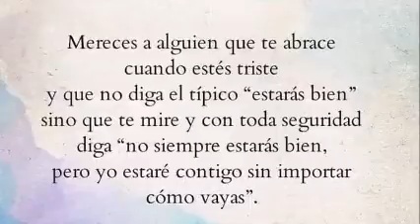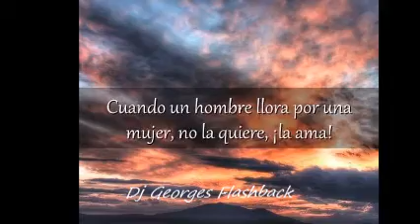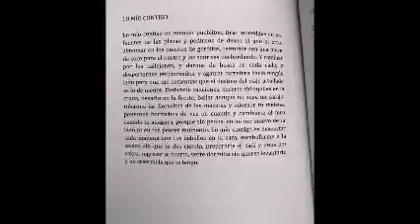PARA ELLA 📕 SIMPLEMENTE 📕 TE AMO 📕 260519 - 260523 📕 PRODUCCIONES MICV 📚 Dj GEORGES FLASHBACK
ES PARA TI CHAPARRITA

TERAPIA PSICOLÓGICA PRESENCIAL o EN LÍNEA  🧠
ATENCIÓN A PROBLEMAS DE APRENDIZAJE 🌅
$ 150.00  ✨💥🎁 � EXPERIENCIA !! 🧠
Atendemos problemas de 📕
Ansiedad
Estrés
Terapia de pareja
Rupturas de relación
Depresión
Dependencia emocional
Autoestima
Control de emociones
Orientación vocacional
Duelo
Nivelación en aprendizaje
Disgrafia
Dislexia
TDAH
Acalculia
Terapia individual
Servicios en línea previo depósito de su cita
LOS INFORMES Y CITAS SOLO SON POR WHATSAPP
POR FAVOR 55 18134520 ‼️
MANDA MENSAJE AL WHATSAPP  !! 🌈
NO MESSENGER 🙂
VISITA nuestro sitio en YouTube " Reflexiones y Psicología La mente del estratega " 💜 🔆
SI la atención es por 💻 Video llamada o 📲 Vía telefónica ✨ Debe existir Previa reservación  !!  🔆Primero se solicita cita día y hora ✨ 🔆SE TE PIDE SERIEDAD EN LAS CITAS ✴️
FORMALIDAD Y PAGO ‼ GRACIAS ! 🌅